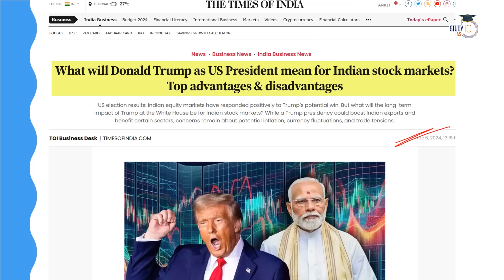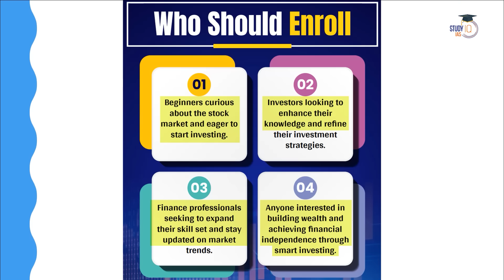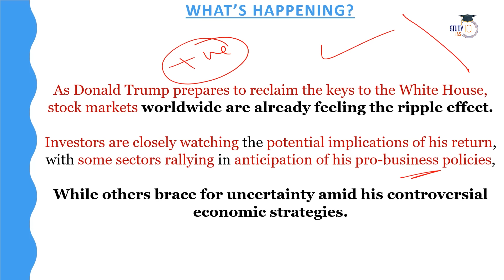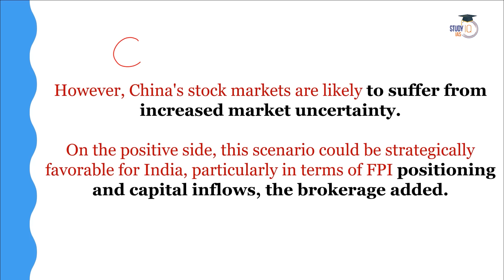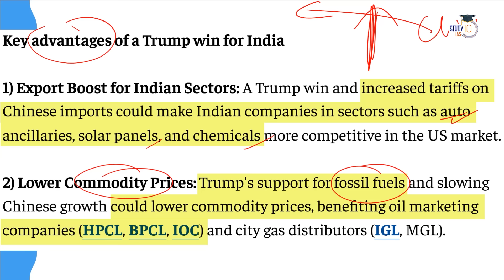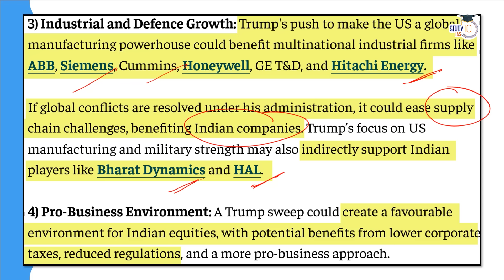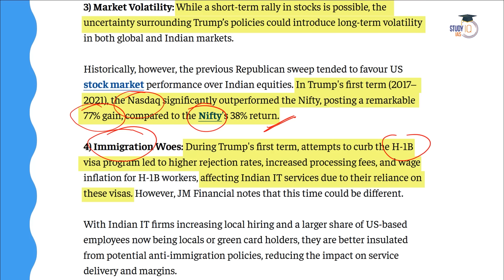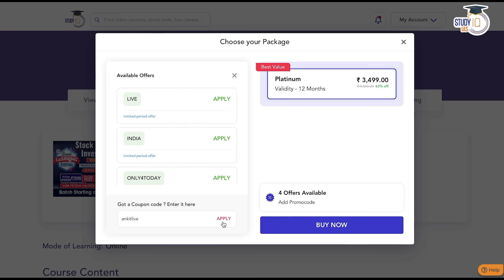How good will President Donald Trump be for Indian stocks? Explained | Stock Market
UPSC CSE StudyIQ YouTube Channel  is live Now !!

Admissions Starting on 16th November 2024 | Daily Live Classes at 6:00 PM

UPSC IAS Live GS Fast Track Foundation Hindi November Batch
बैच 16 नवंबर 2024 से शुरू हो रहा है  | लाइव क्लास प्रतिदिन शाम 6:00 बजे

UPSC IAS Live GS P2I Foundation November Batch

UPSC IAS Live GS Fast Track Foundation English November Batch